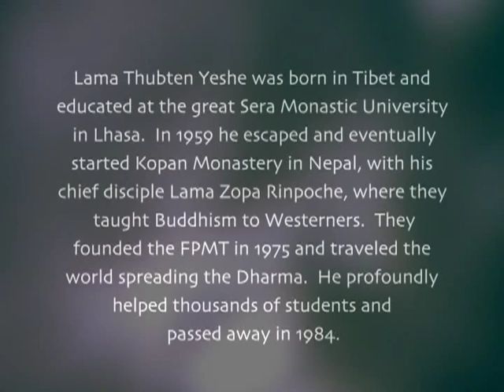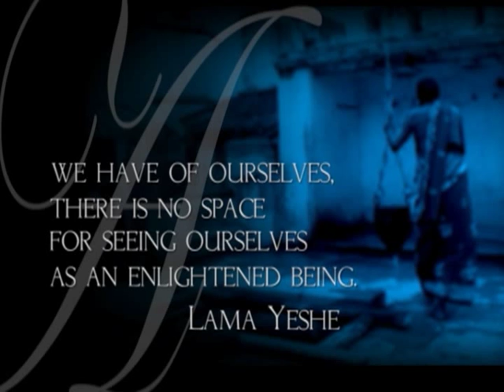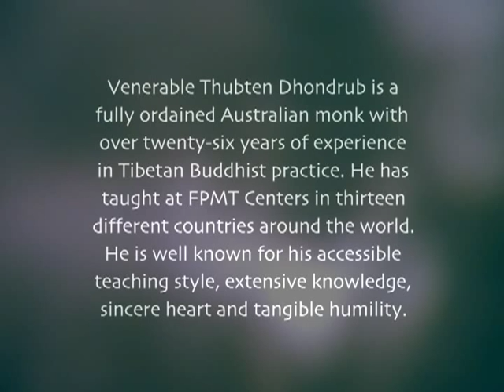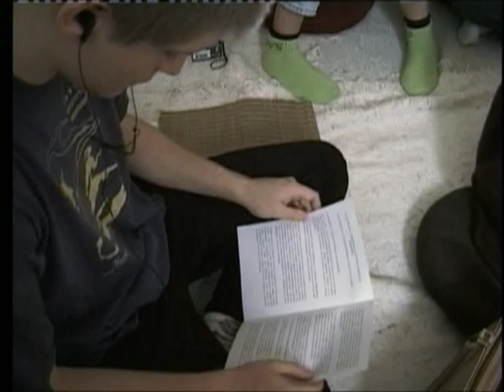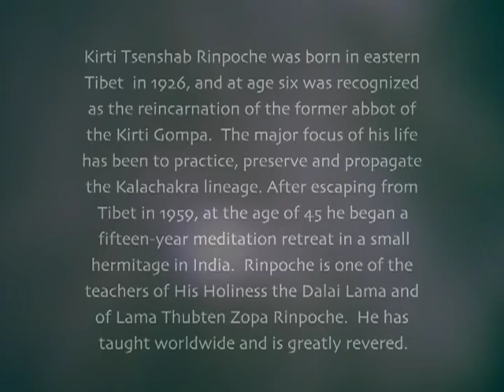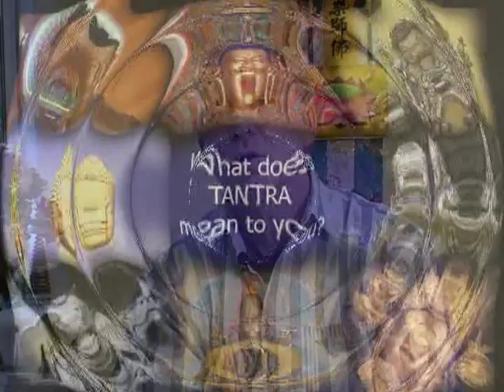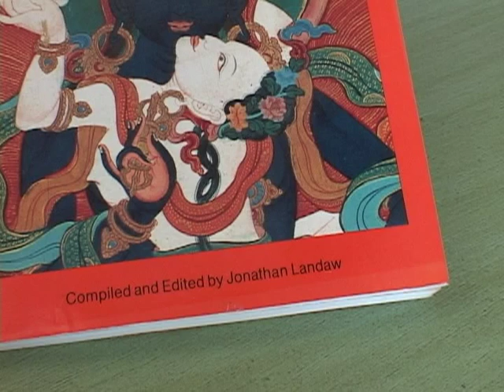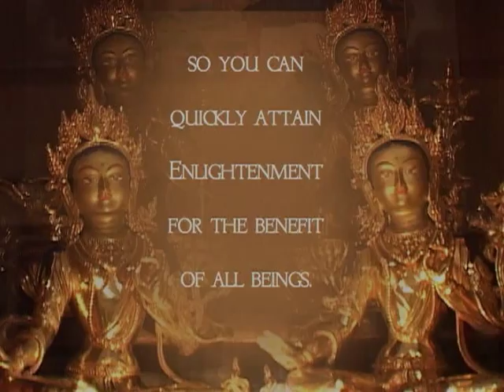Discovering Buddhism Module 13 - Introduction to Tantra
Learn what tantra is, how it works, and why it is a powerful form of practice. Get a broad overview of the four classes of tantra and learn to practice simple Kriya tantric methods. Learn to integrate tantra with lam-rim meditation for optimal results. Study Discovering Buddhism courses on the Online Learning Center